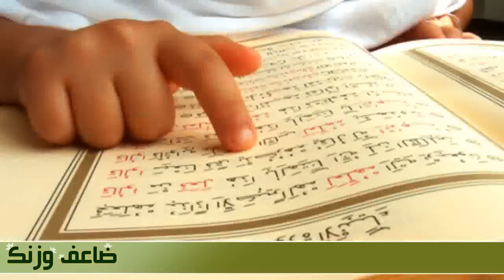مشاركتي لمسابقة بادر (ضاعف وزنك)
.. تصميم مرئي لمسابقة بادر الرمضانية من برنامج ( ضاعف وزنك ) في قناة  الرسالة .. أرجو أن ينال إعجاب المشاهدين